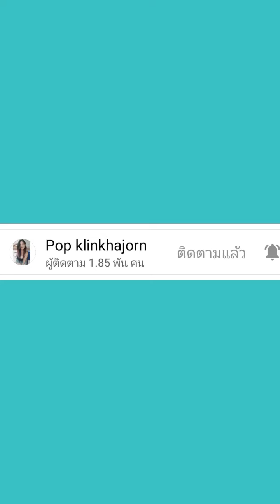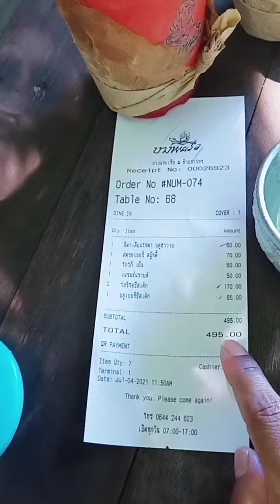ธรรมชาติ บรรยากาศโดยรวม เค้ก-เครื่องดื่ม คาเฟ่บางพระห้วยท่าไทร